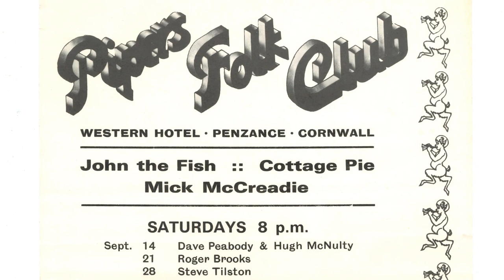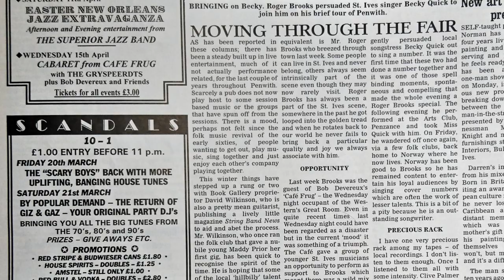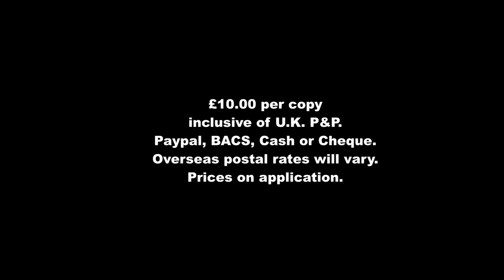Roger Brooks - New CD Promo Film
A short sampler of Roger's unique style and superb talents, a collage of photos and publicity posters with excerpts from just a few of the tracks on the new 18 track CD with its 6 page insert. A rare slice of U.K. folk music history.